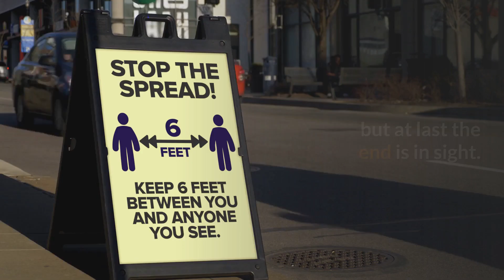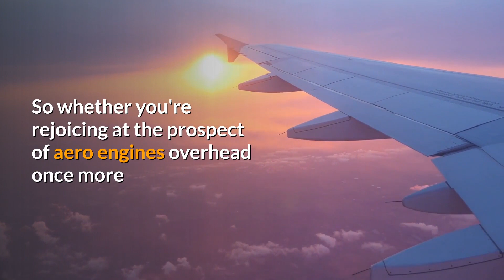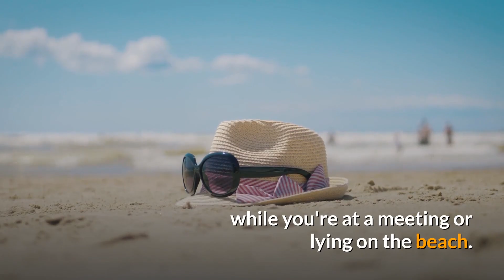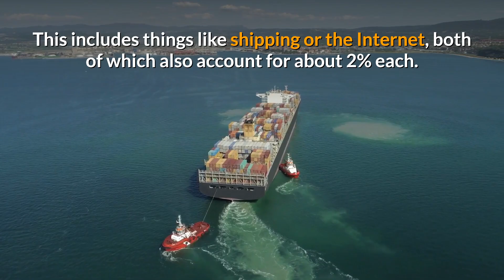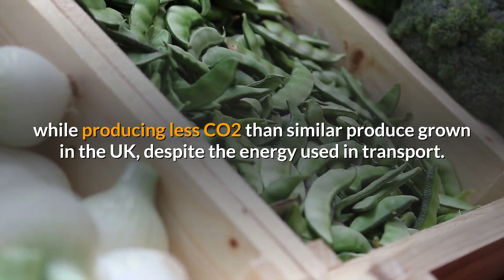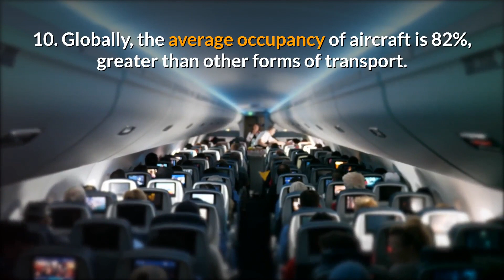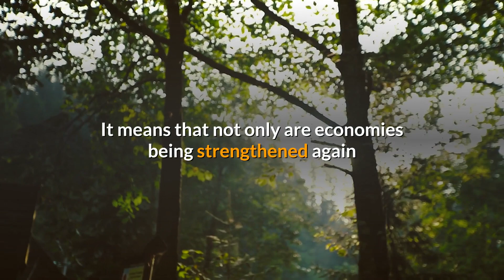10 Facts About Air Travel, Air Transport, and the Aviation Industry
In this video I provide ten facts about air travel, air transport, and the aviation industry taken

10 Facts About Air Travel, Air Transport, and the Aviation Industry

At the time of making this video we in the UK have been in lockdown for several weeks but at last the end is in sight.

The measures introduced in response to the Coronavirus pandemic have devastated economies and decimated the air travel and tourism industries.

Some airlines have collapsed completely while others predict it may take several years for them to restore their businesses to pre-pandemic levels.

Airline staff have been made redundant with the inevitable impact on each individual and their families.

Some people have rejoiced at the sight of aircraft parked, skies cleared, and airports quietened to the extent that the only flights are air cargo and emergency services.

Others are counting the cost in terms of loss of employment, career setbacks, training suspended, and a whole list of problems not least of which is the effect on their mental health.

But aircraft will soon be flying again.

So whether you're rejoicing at the prospect of aero engines overhead once more or wishing this grounding of fleets could be made permanent, these few facts are something to mull over while you look skyward.

You can also follow them on Twitter at @ATAG_aviation.

Here are the ten facts.

1. Over 65 million jobs are supported worldwide in aviation and related tourism.

Of that figure 10.2 million people work directly in the aviation industry.

We tend to think of airline staff as being pilots and flight attendants but the industry also supports the taxi driver that drives you from airport to hotel, and the cleaner who cleans your room while you're at a meeting or lying on the beach.

2.  1,303 airlines (or fewer by now) operate a fleet of 31,717 aircraft (again, probably not as many today) serving 3,759 airports through a route network of several million kilometres managed by 170 air navigation service providers.

That's an awful lot of ancillary staff and technology keeping a vital global network alive.

3. In 2019, 4.5 billion passengers were carried by the world's airlines.

4.5 billion people who found a reason to board an aircraft.  That's a huge number of willing passengers.

4.  Worldwide, flights produced 915 million tonnes of CO2 in 2019, or 2% of the total produced by human activity. Globally, humans produced over 43 billion tonnes of CO2. This includes things like shipping or the Internet, both of which also account for about 2% each.

5.  Jet aircraft in service today are well over 80% more fuel efficient per seat kilometre than the first jets in the 1960s.

Aircraft technology is evolving all the time.  It's in the best interest of the airline industry as well as the planet that aircraft become quieter, cleaner, and more efficient.

6.  Around 80% of aviation CO2 emissions are emitted from flights of over 1,500 kms, for which there is no practical alternative mode of transport.